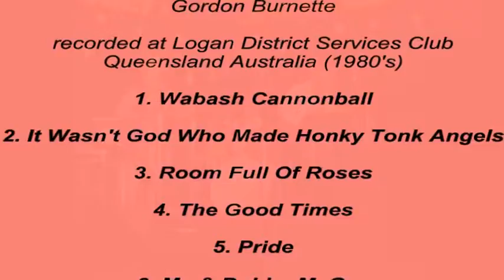Ellie Lavelle and The Images - Full Show pink dress (live)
Ellie & The Images recorded at Logan District Services Club, Queensland Australia in the 1980's.

The Images
Don Luciow
Norm Drage
Winston Black
Gordon Burnette

Wabash Cannonball
It Wasn't God Who Made Honky Tonk Angels
Room Full Of Roses
The Good TImes
Pride
Me & Bobby McGee
The Last One To Touch Me
One Day At A Time
Apple Jack (with Winston Black on banjo)